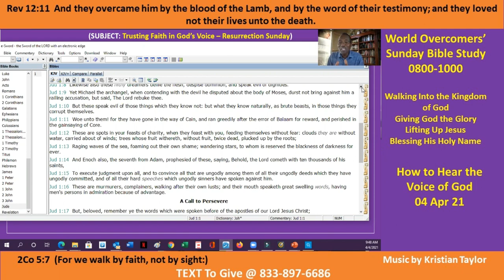How to Hear the Voice of God - C-2 - Kenny Taylor - WOCM - 04 Apr 21